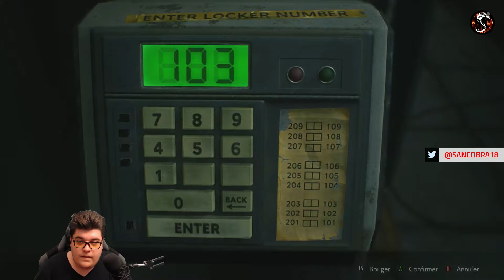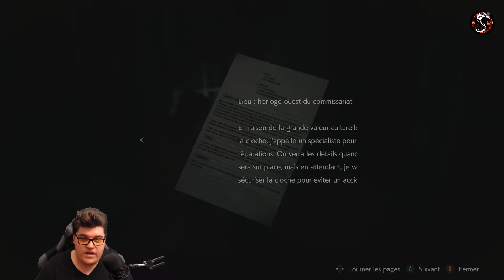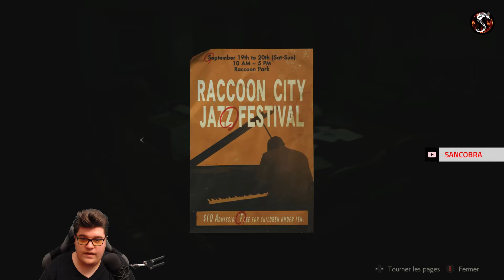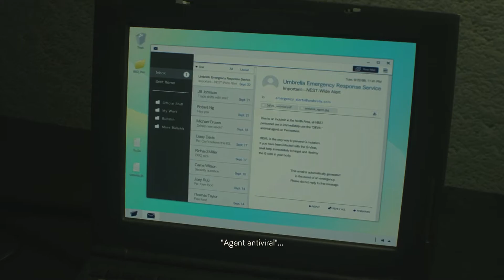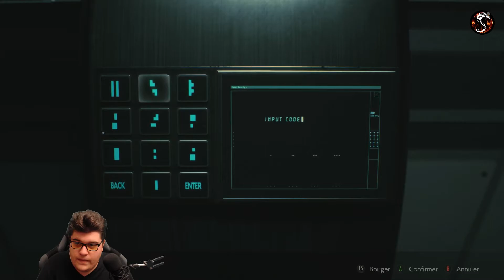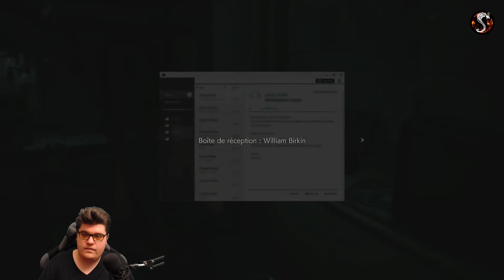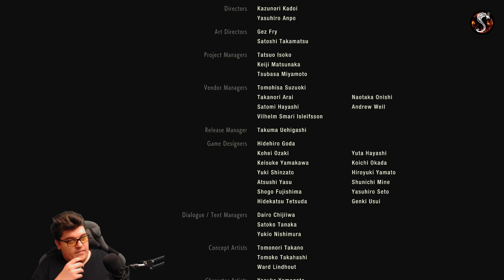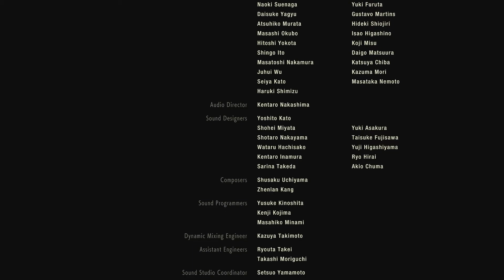[Twitch] Sancobra - Resident Evil 2 (2019) - 04/02/19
Jeu: Resident Evil 2 (2019)